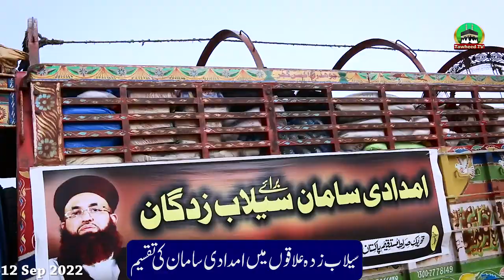Sailab Zadgan Ka Imdadi Saman Ki Taqseem | Tehreek Labbaik Islam| Dr Ashraf Asif Jalali